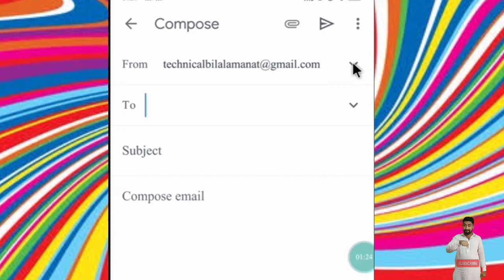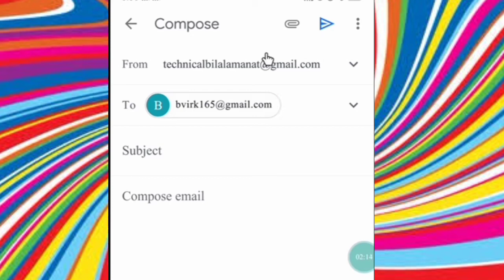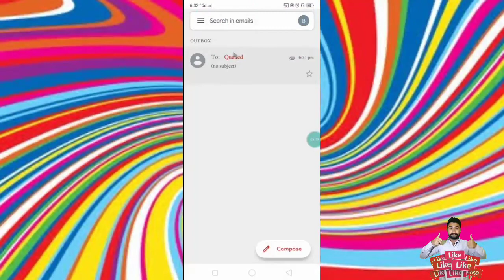How To Send Email From Mobile 2021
⚜️ ( We Should Aslo Visit & Join Us On ) ⚜️

[ ⚜️ Business ⚜️ ]

⏩👉🏻(1)Intro Rs 350/-

⏩👉🏻(2)Outro Rs 300/-

⏩👉🏻(3)New Youtube Channel ( With Logo & Banner ) Rs 1600/-

⏩👉🏻(4)Logo Rs 250/-

⏩👉🏻(5)Banner Rs 300/-

⏩👉🏻(6)Thumbnail Rs 200/-

[Channel Owner Name]
⏩( Muhammad Bilal Amanat Virk )